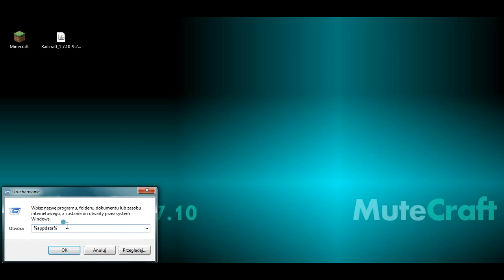How to install Railcraft 1.7.10 for Minecraft 1.7.10 (with download link)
This video shows how to install Railcraft 1.7.10 for Minecraft 1.7.10

(file used in the video: 'Railcraft_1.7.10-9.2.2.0.jar')

Install Railcraft 1.7.10:
1. select the 'run' command in the system menu and write '%appdata%' in its text dialog box, then click the 'ok' button
2. open the '.minecraft' folder, then go to the 'mods' subfolder
3. put the downloaded Railcraft 1.7.10 file to the opened window at the step 2